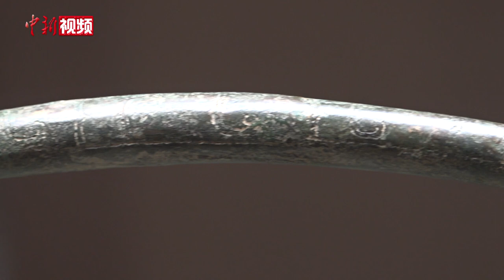虎头虎尾！2500多年前的洗手礼器上有三只“小老虎”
1月6日，山西博物院展出馆藏青铜器虎头匜。虎头匜出土于太原赵卿墓地，是春秋晚期人们行沃盥之礼的礼器。虎头匜流口处是一只咆哮的“老虎”，提梁处为一只拉伸的“小老虎”，尾部有一只呆萌可爱的“小老虎”做支撑。虎头匜因设计奇巧、造型生动，吸引参观者驻足。（王惠琳）